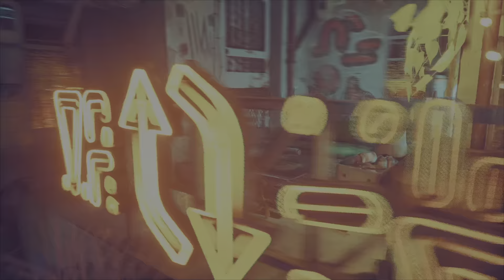B-12's Memories Midtown - Find Them All | Stray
How to collect all of B-12's memories in Midtown

There are 7 to collect in total, find them all easily in this Stray guide.

Midtown B12 Memories:
00:00 - Story Related Unmissable (1/7)
00:26 - Bookshelf (2/7)
00:56 - Restaurant (3/7)
01:29 - Barber Shop (4/7)
01:56 - Rooftop Opposite Nightclub (5/7)
02:35 - Security Booth (6/7) (Only after returning from Neco Factory)
02:56 - Nightclub (7/7) (Only after investigating Clementine's apartment for clue)

Looking for Stray Guides? Try out the below playlist for Stray Collectables, Trophies, Walkthroughs and Gaming Guides:

Fancy some Stray entertainment? Check out my series of Cat Life shorts and see what mischief a stray cat can get up to: